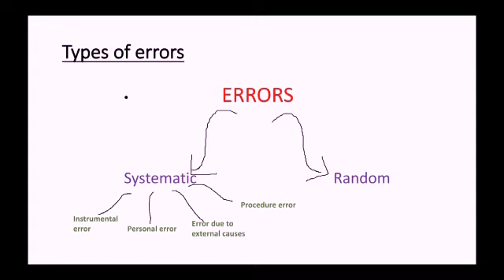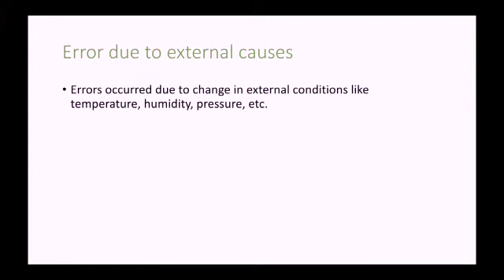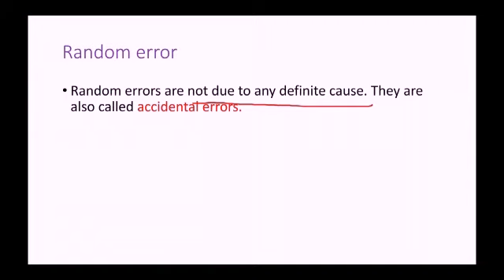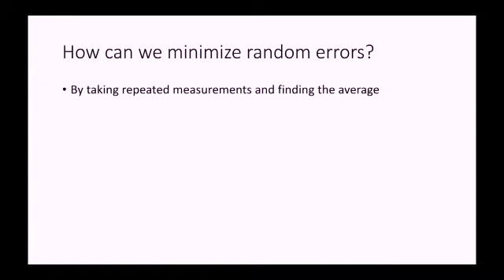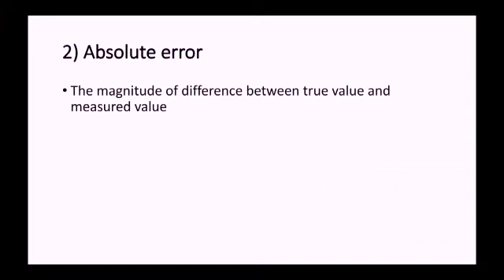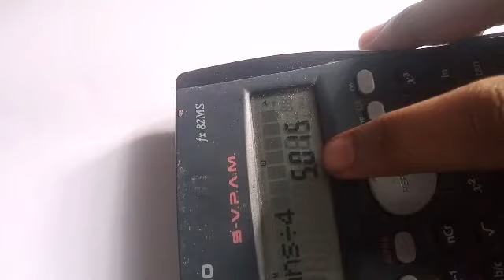Physics|+1|chapter 2|Units&measurements|part 3|RANDOM ERRORS